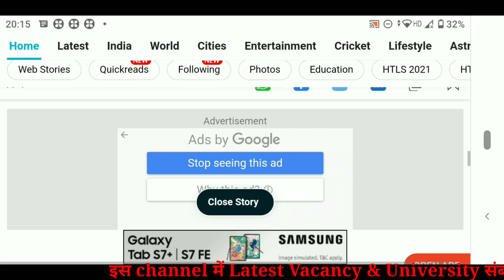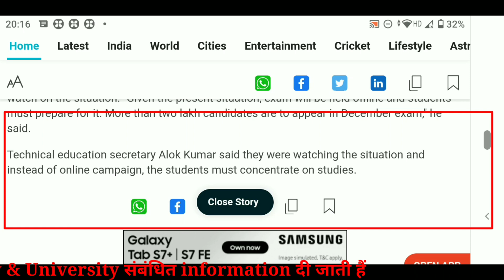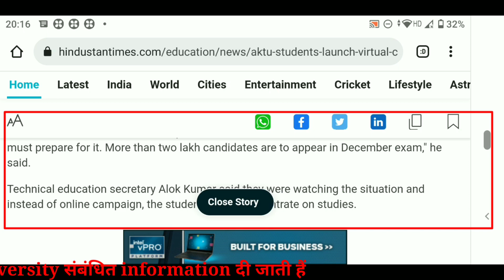AKTU Odd Semester Exam को ler AKTU V.C. जी की Advice|Technical Education Secretary Adviced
This video give the information about the exam related news for University student.

# AM
university news
Aktu news